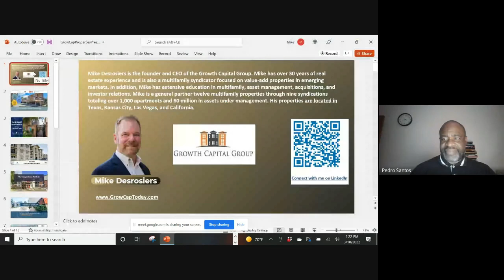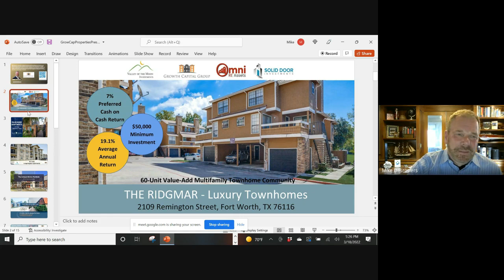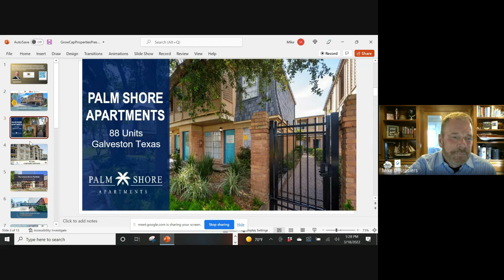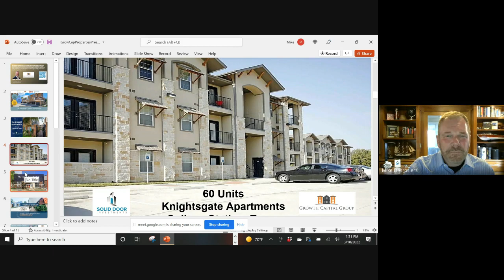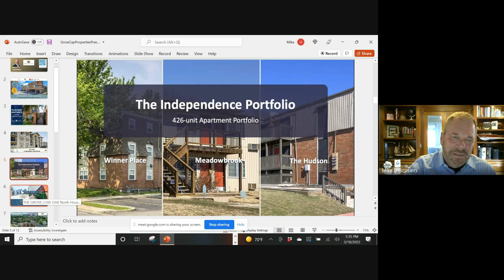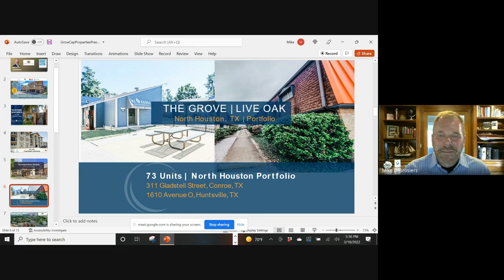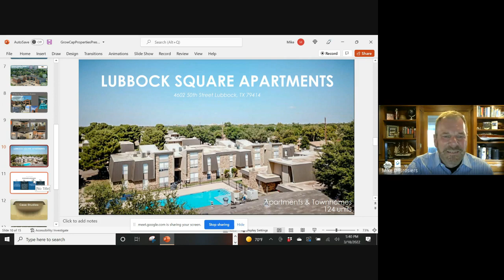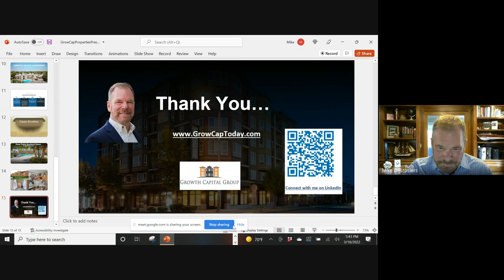MULTIFAMILY GEEKS | Geek Group Mike Desrosiers Sponsor Looking For NEXT DEAL Hosting Pedro Santos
Thanks for checking out our Geek Group Love Grow Freedom Opportunity. If you are interested in joining, please go to multifamilygeeks.com, log into AnthroBank with a free Student account, click on the Tools tab, and download our free multifamily underwriting template and then go to the Subscription tab and click certify to receive a call to see if we are a fit!

Mike Desrosiers
Kristy Desrosiers
Pedro Santos
Charmaine Francis
Cabrin Mills
Tyler Rayman
Darnell Burroughs